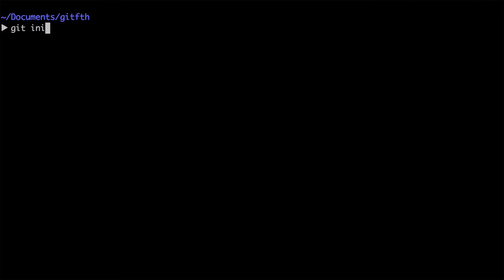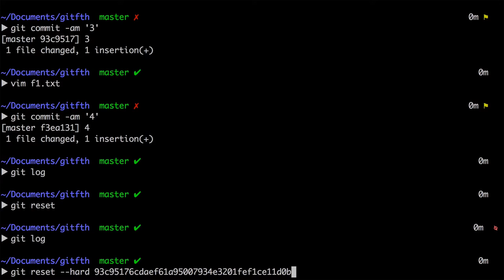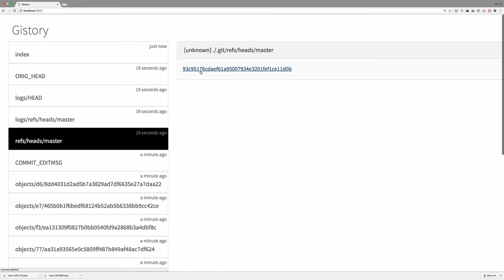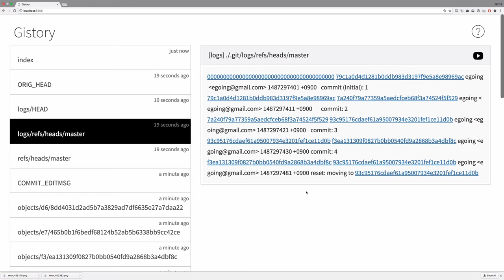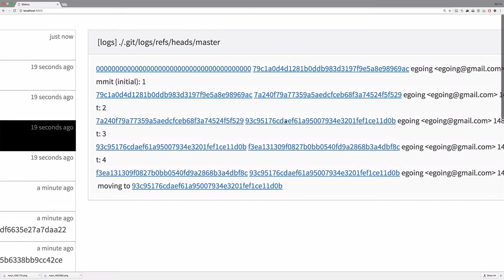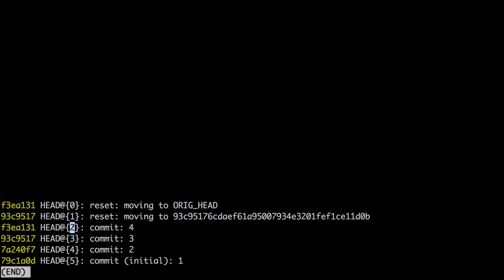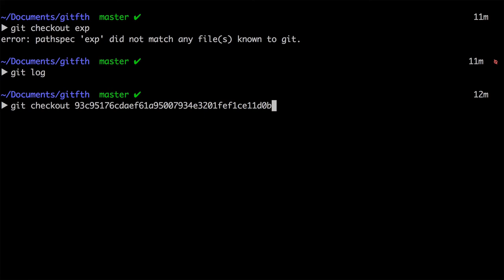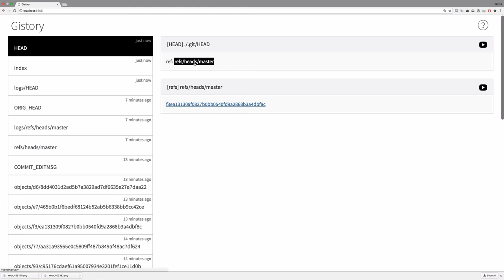지옥에서 온 Git - 원리 : reset checkout